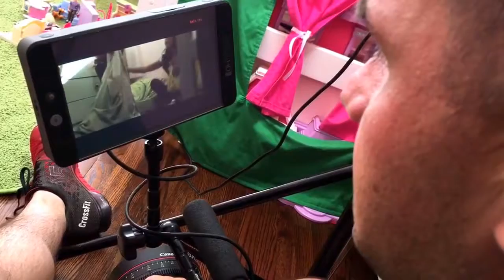TMW Behind The Scenes- Filming The Final Scenes